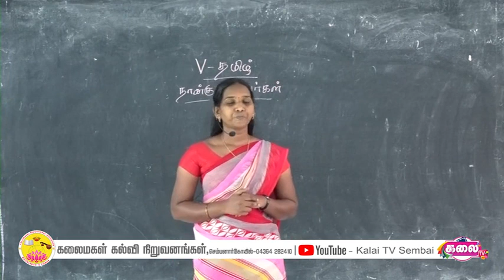5th Tamil #08 I Kalaimahal Sembai I Kalai TV Sembai